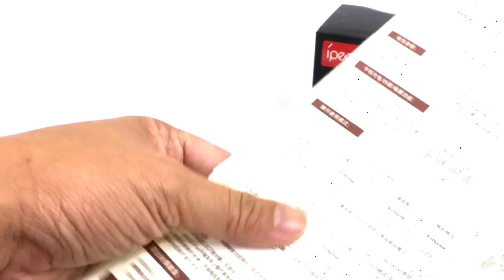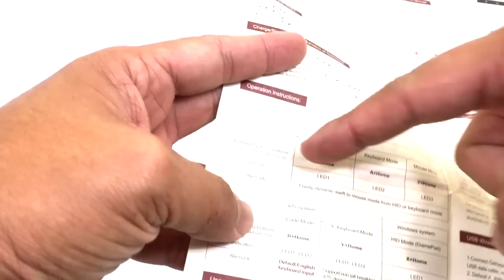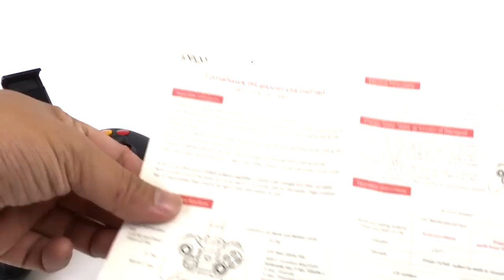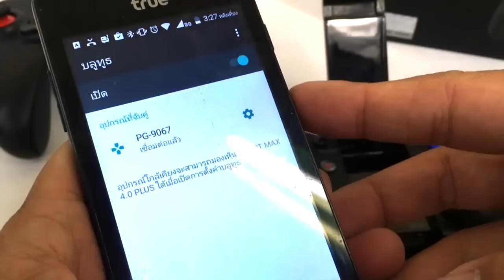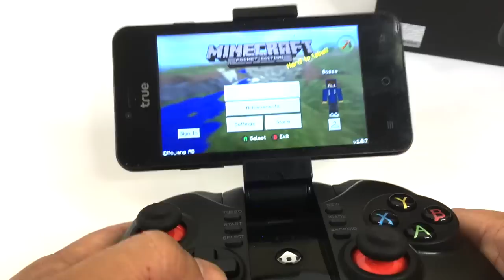จอยเกมส์มือถือ ipeaga PG9067 vs PG9068 : T3B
ตอนนี้ใช้เชื่อมต่อ iPhone ไม่ได้แล้วนะครับ